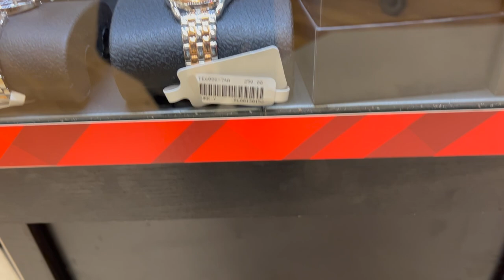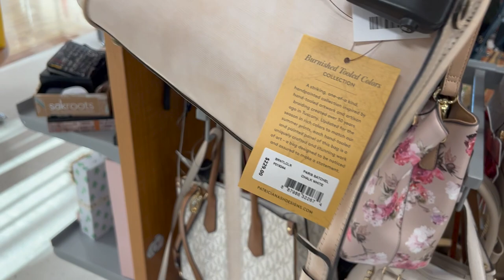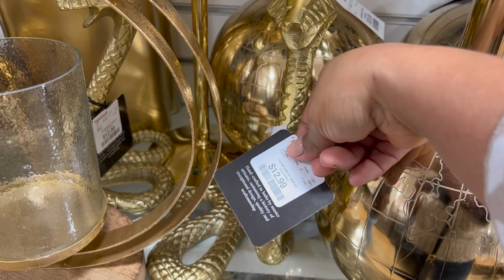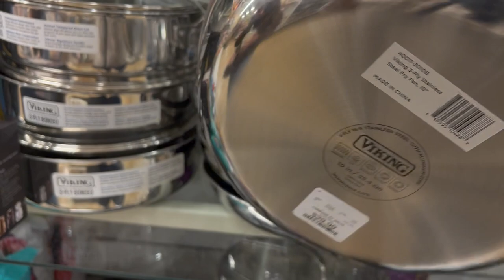❤️Pasando Sábado En TJMAXX! WOW GRAN VARIEDAD DE MERCANCÍA HERMOSA!